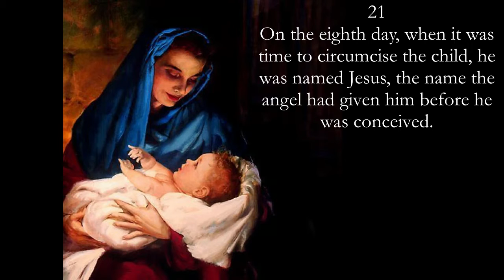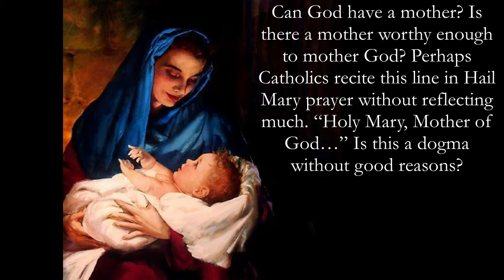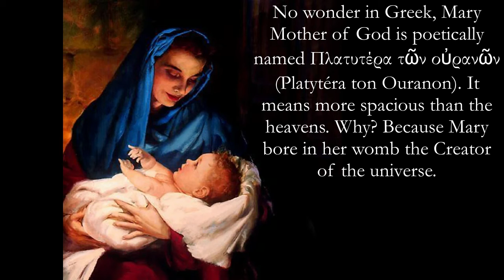REFLECTION: More Spacious than the Heaven